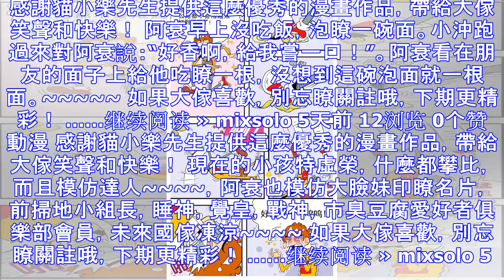阿衰做白日夢穿越到古代，並且開始瞭“四大發明”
這是由貓小樂編繪的漫畫 阿衰漫畫：阿衰喜歡穿衛衣，還是戴帽子的 動漫 這是由漫畫傢貓小樂編繪的作者阿衰漫畫 阿衰學會瞭珠心算，結果光顧著算數瞭，早餐忘瞭拿！ 記得關註一下喔！ ……继续阅读 » mix...